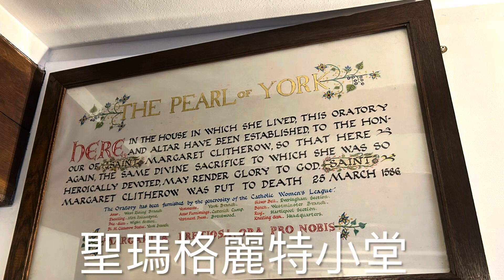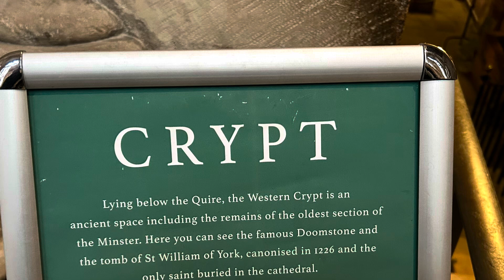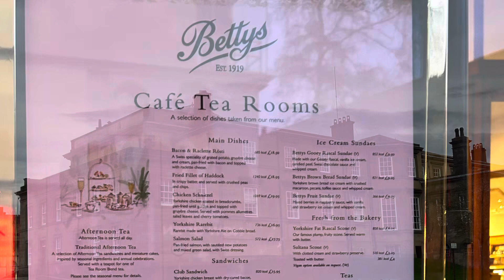【英國遊】約克郡約克城York Yorkshire「 8大必遊景點」聖瑪麗修道院遺址「約克城牆/三一教堂/朱古力博物館」賣肉街+約克大教堂/城堡博物館/貝蒂茶室#歐洲旅遊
約克（英語：York，當地 聆聽i/ˈjɔːrk/），位於英國英格蘭約克郡-亨伯區域北約克郡，英格蘭的城市、單一管理區，位於烏斯河畔、利茲東北偏東，起初為蓋爾人的居點，後為羅馬人、盎格魯人、丹麥人和諾曼人占領。中世紀該城是繁榮的羊毛市場和教育中心，其大主教地位僅次於坎特伯雷大主教。市區人口約為137,505人（2001年）。

至於在行政區劃方面，1996年4月1日時設置的約克市（英語：City of York）則包含了傳統上的約克市區與一些鄰近的教區，是英格蘭的郡級行政單位──單一管理區──之一，隸屬於約克郡-亨伯，並具有自治市地位。根據2006年的統計，整個約克市行政區內的人口約有186,800人。

約克傳統上是與其同名的約克郡首府，然而，它並不屬於組成約克郡之三個巡區（Ridings）的任何一部份。現代的約克市設立於1996年4月1日，是一個擁有自治城市地位的單一管理區，其範圍除了傳統上的約克市區本身之外，許多以前屬於周遭哈羅蓋特、拉伊代爾（Ryedale）與塞爾比等幾個區的教區，也在行政區改制時被劃入約克市的範圍之內。約克市的周圍大部分是被北約克郡所包圍，東側則是另一個單一管理區、約克郡東瑞丁。除此之外，北約克郡也是約克市的名譽郡。